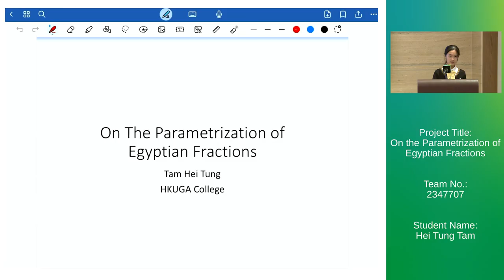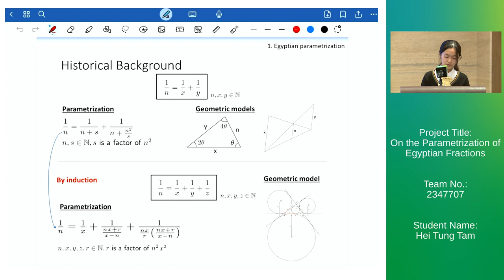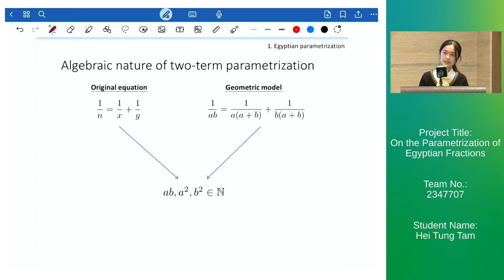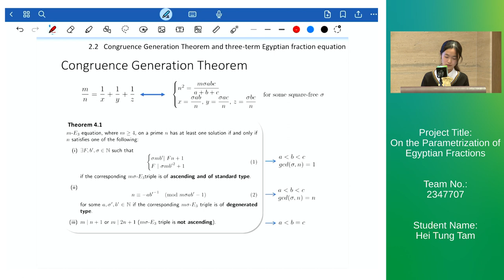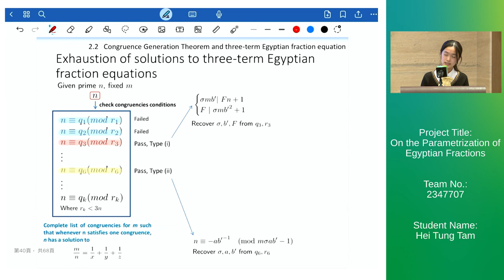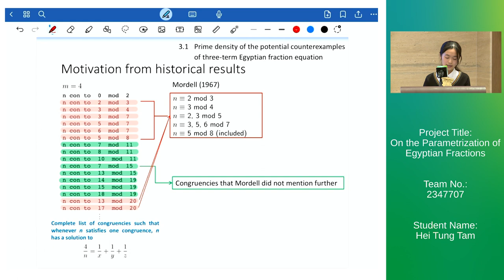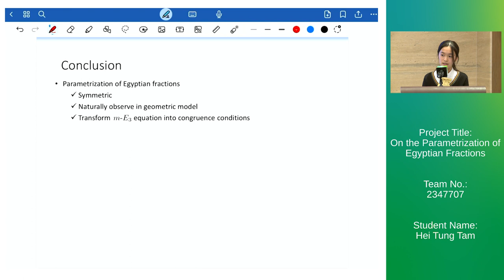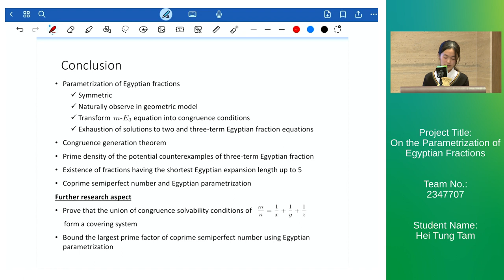Oral Defense 2023 - Bronze - HKUGA College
On the Parametrization of Egyptian Fractions